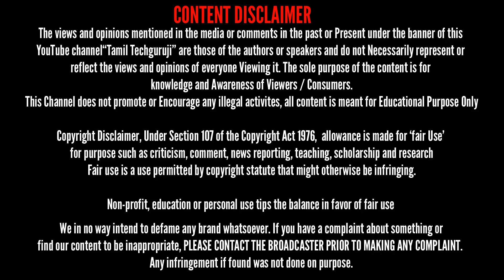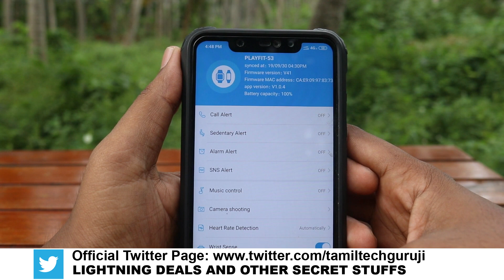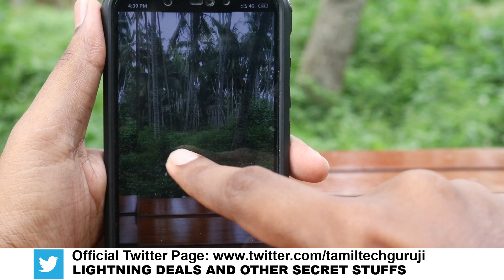இப்படி ஒரு வாட்ச் ஆ PLAY Smart Band Unboxing and First Impression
Daily Dose

Hangout Group